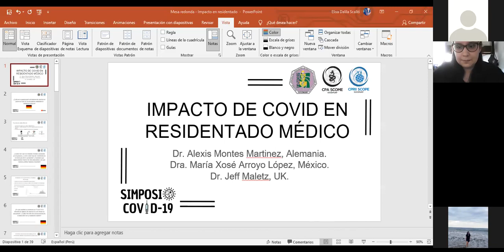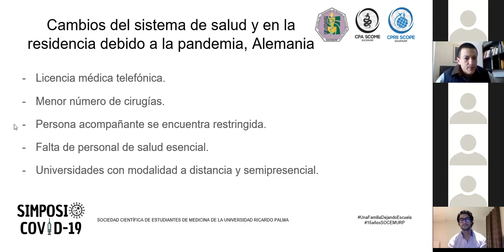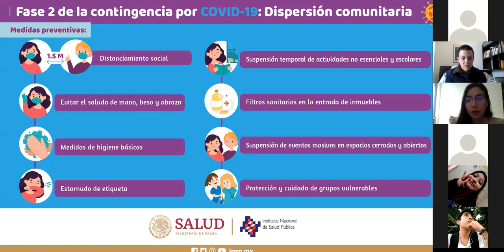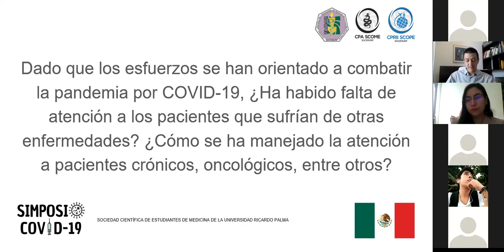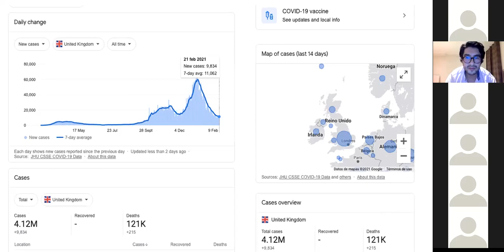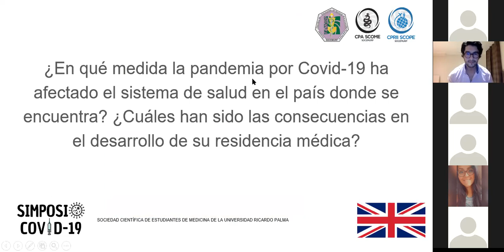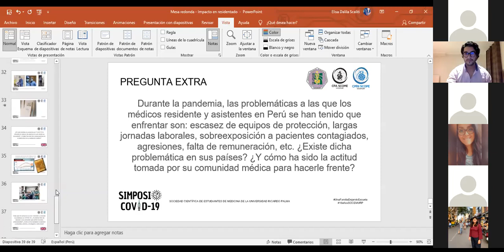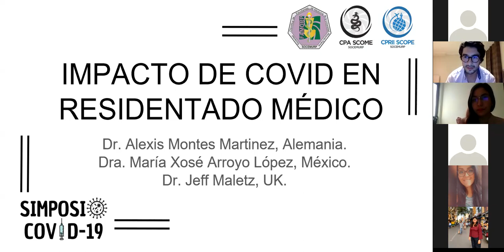Impacto de COVID-19 en Residentado Médico || CPA-SCOME y CPRII-SCOPE || SOCEMURP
SIMPOSIO COVID-19: Mesa Redonda Internacional: Impacto de COVID-19 en Residentado Médico

A cargo de Jeff Maletz, médico residente en UK en área de Urgencias; María Xosé, médico residente de Medicina Interna en Hospital General Zonal N.2 Hermosillo; Alexis Montes, médico neurocirujano  especializado en cirugía de columna.

Organizado por CPA-SCOME y CPRII-SCOPE SOCEMURP.